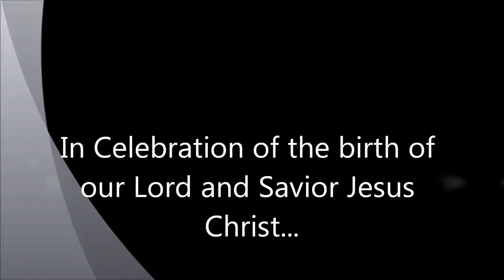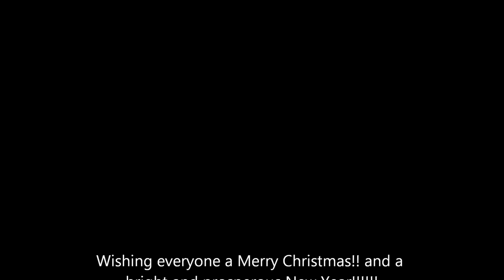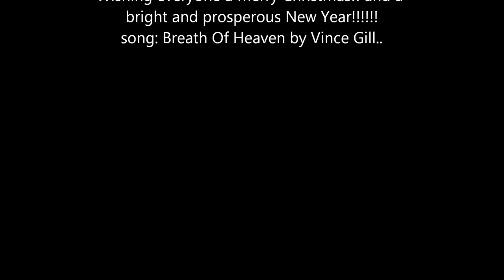Jesus Our Lord And Savior..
As we celebrate Christmas let us reflect on its true meaning and let d Lord fill our hearts with love and peace. Have a Happy and Holy Christmas!!! God Bless...